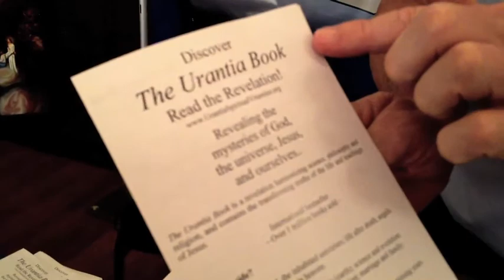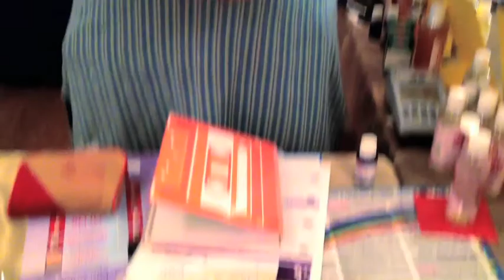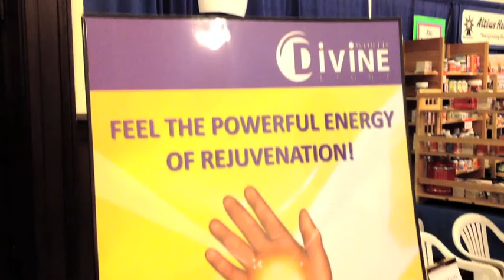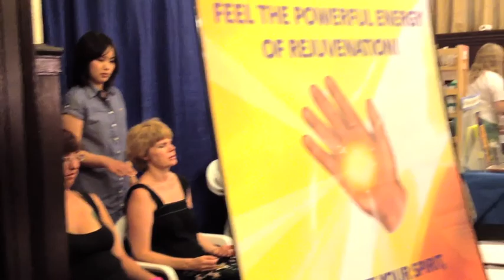Body & Mind Expo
Shot on iPhone - not certain the exact cause, but I did leave the event feeling very energized.